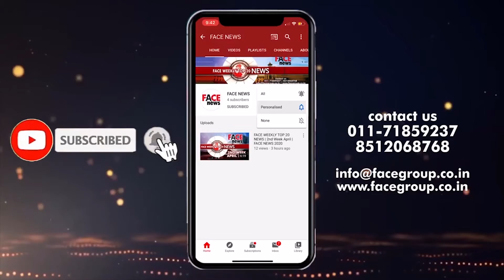मॉडल टाऊन पुलिस कॉलोनी में हुआ हैल्थ कैम्प का आयोजन || FaceNews || 2021